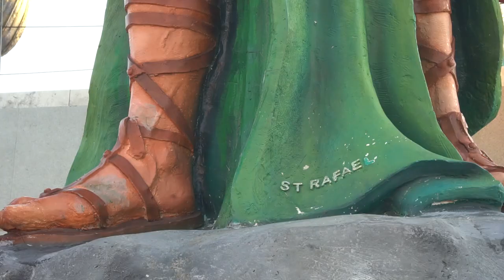Keindahan Alam dan Kebesaran Patung Bunda Maria Segala Bangsa di Teluk Gurita Atambua - NTT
Nusa Tenggara Timur ( NTT ) Memiliki keanekaragaman Wisata Dan Budaya, Yukk Untuk teman - teman silahkan menjelajah Nusa Tenggara Timur